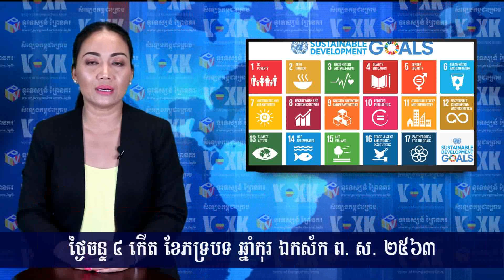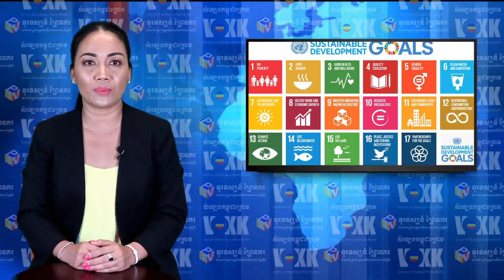SDGs Part 1